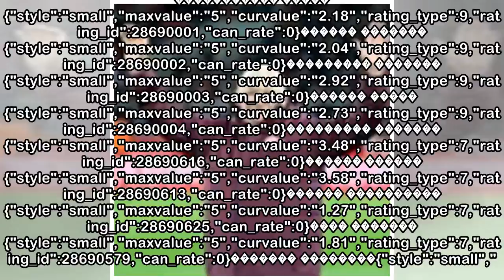пїЅпїЅпїЅпїЅпїЅпїЅпїЅ: пїЅпїЅпїЅпїЅпїЅпїЅпїЅ пїЅпїЅпїЅпїЅпїЅпїЅпїЅ, пїЅпїЅпїЅпїЅпїЅпїЅпїЅ пїЅпїЅпїЅ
пїЅпїЅпїЅпїЅпїЅпїЅпїЅ: пїЅпїЅпїЅпїЅпїЅпїЅпїЅ пїЅпїЅпїЅпїЅпїЅпїЅпїЅ, пїЅпїЅпїЅпїЅпїЅпїЅпїЅ пїЅпїЅпїЅпїЅ пїЅпїЅпїЅпїЅпїЅпїЅпїЅпїЅ